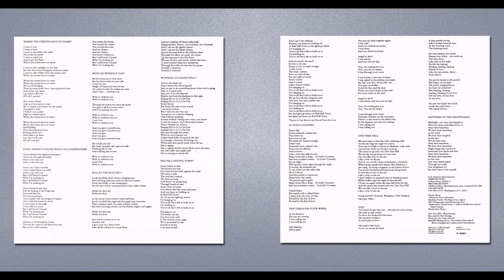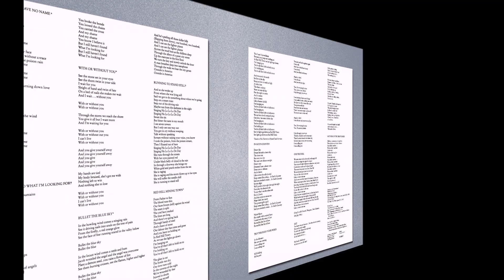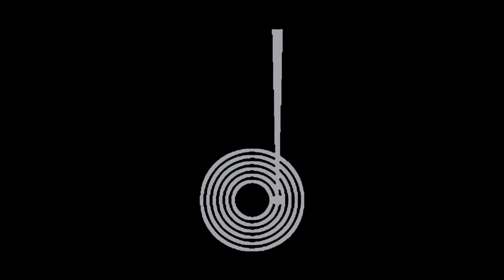I Still Haven't Found What I'm Looking For You | U2 | The Joshua Tree | 1987 Island LP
Released: 9 March 1987
Country: US
Label: Island Records
Catalog: 90581-1
Genre: Rock, Alternative Rock
Note: RCA Club edition R-153501

T R A C K L I S T:
01 Where The Streets Have No Name
02 I Still Haven't Found What I'm Looking For
03 With Or Without You
04 Bullet The Blue Sky
05 Running To Stand Still
06 Red Hill Mining Town
07 In God's Country
08 Trip Through Your Wires
09 One Tree Hill
10 Exit
11 The Mothers Of The Disappeared